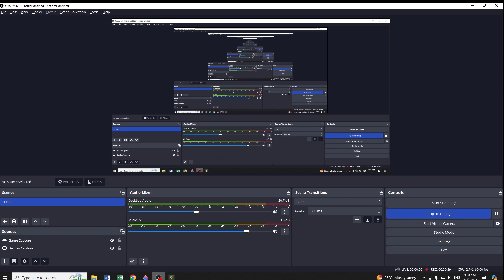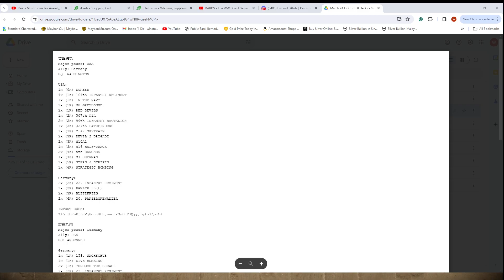[KARDS] Spoker's German USA Mid Range War Machine 8/10 wins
IMPORT CODE:
%%15|oh3N2W3eia3g3OgU2L3Y;jh3Qo8o6lU4snwjL;4plg43;bK